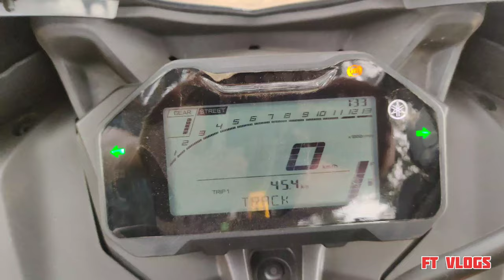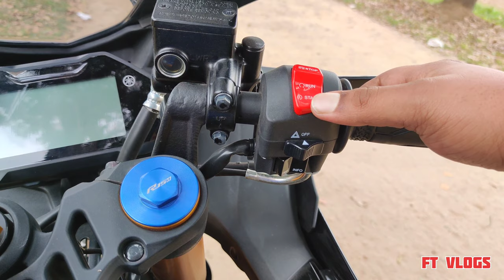YAMAHA R15M MONSTER EDITION FULL REVIEW BANGLA ||FT VLOGS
YAMAHA R15M MONSTER EDITION INDIAN BS6 FULL REVIEW
Specification:
2-Wheeler Type                      : Sports

Special Thanks to Faysal Vai and Limon
VIDEO CREDIT: A.S LIMON AND ADNAN BIN RAHMAN